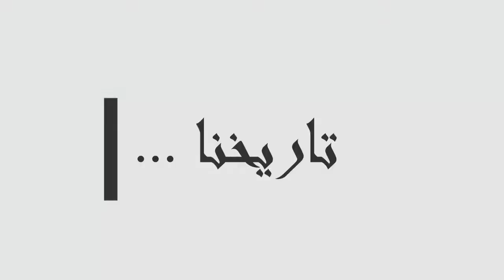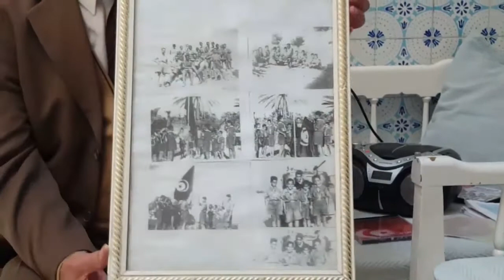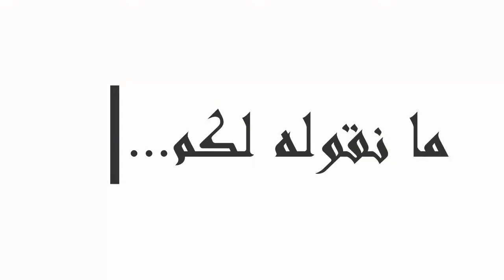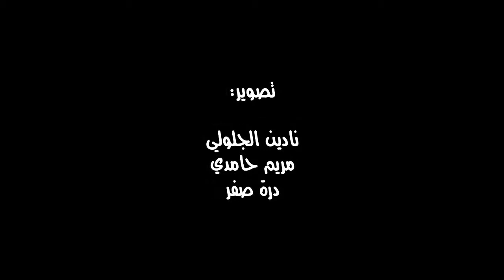فلم يوميات كشفي Film "Mémoires d'un scout" Club multimédia du lycée Tahar sfar de Mahdia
Ceci est un documentaire sur le scoutisme à Mahdia
يقدم نادي السينما بمعهد الطاهر صفر بالمهدية فلمه الوثائقي "يوميات كشفي"